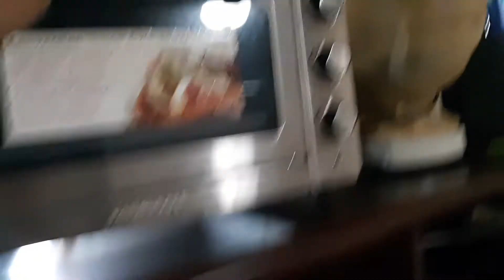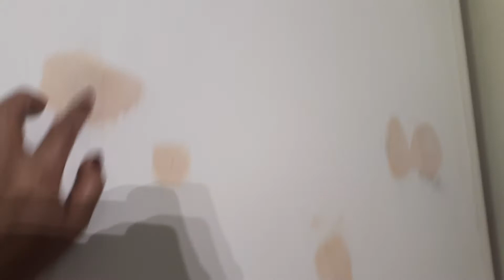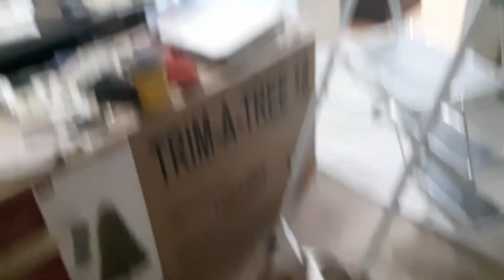offday namin ni hubby pareho,ito ginawa namin mag hapon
pa unti unti ginagawa ang bahay